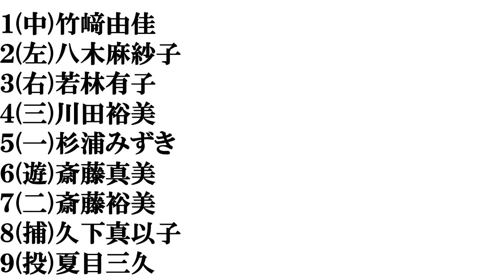【大阪美人】打線組んでみた⑦～アナウンサー編～